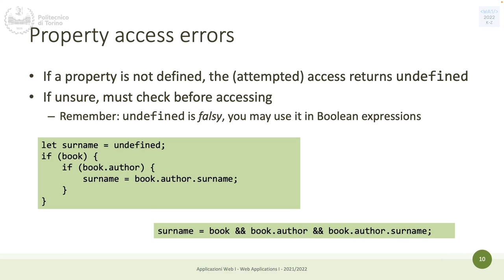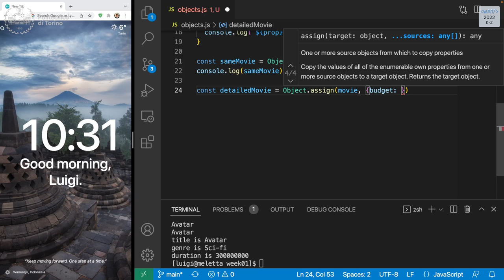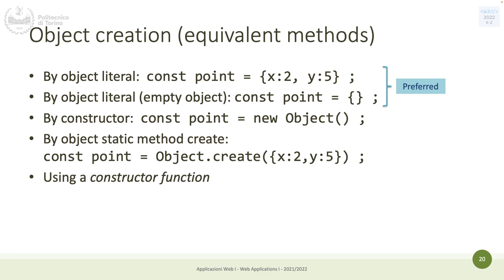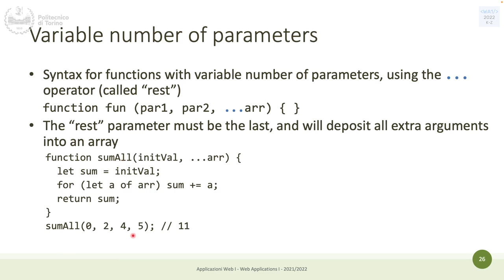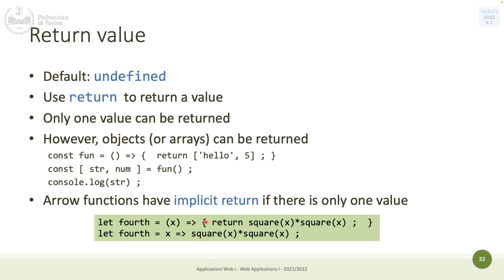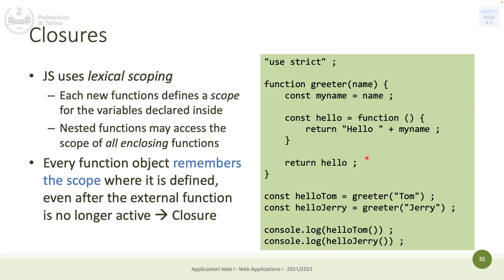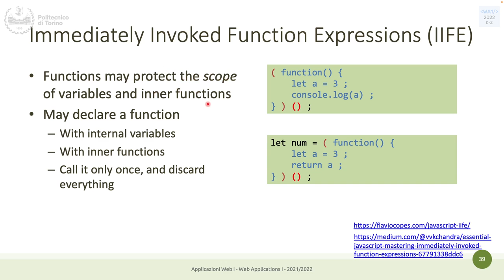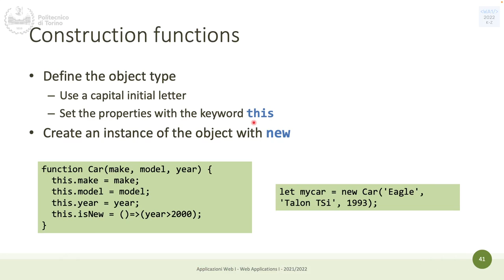WA1-2022-L04: Objects and functions in JavaScript.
Lecture 04, date 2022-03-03: Objects and functions in JavaScript.

Course: Web Applications I (course 2, K-Z), Politecnico di Torino, year 2021/2022